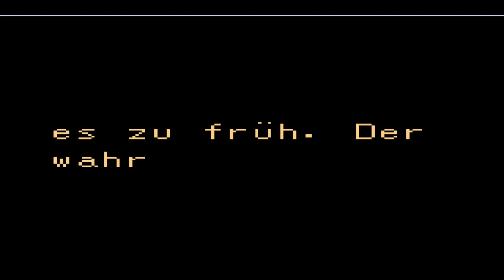Lets Play The Legend of Zelda Oracle of Ages Part 3 - Harfe der Zeit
Um durch die Zeit reisen zu können wird mir dieses Instrument sicher helfen. Und schön klingt es auch noch. Na dann wollen wir uns dochmal die Stadt damals anschauen.